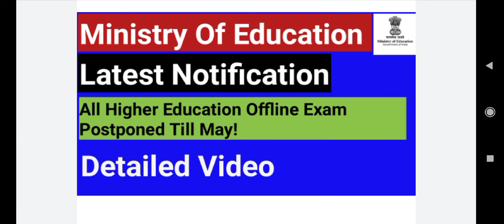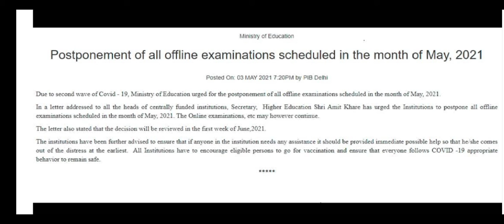All Offline Examination Postponed🔥Latest Notification By Ministry Of Education India